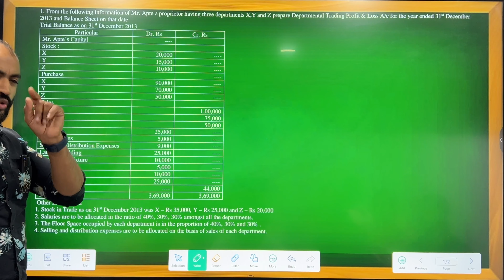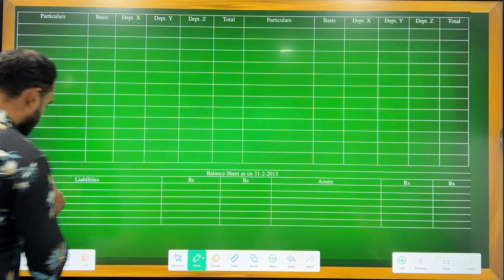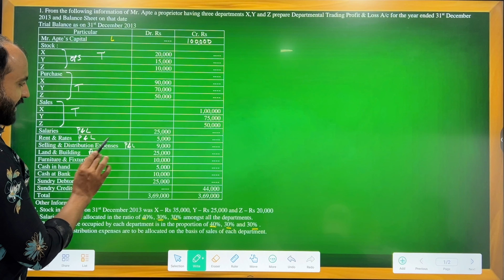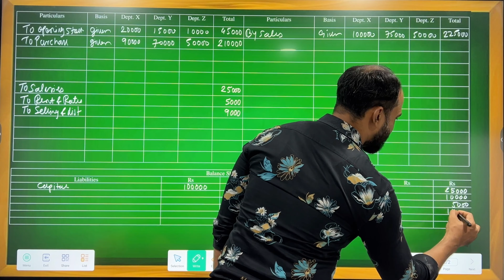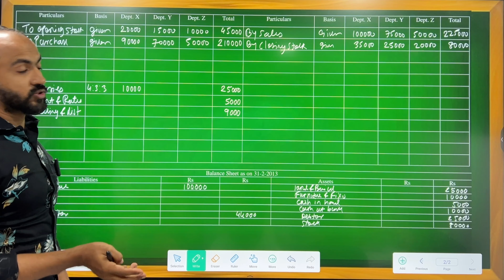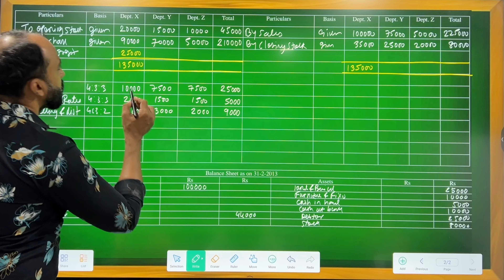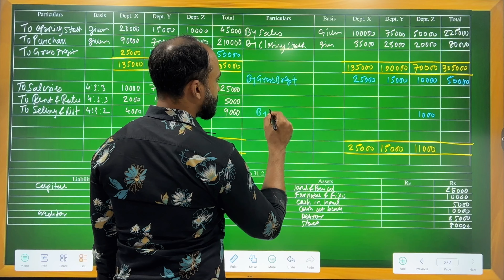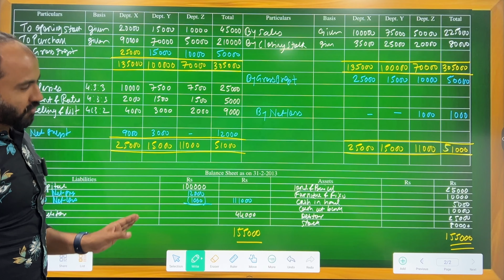#7 FYBAF FYBCOM | Departmental Accounts | Concept | Financial Accounting | siraj shaikh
In this video I have explained the concept of Departmental Accounts and Allocation of Expenses among the departments.
After watching this video you will understand the concept and the idea behind Departmental Accounts.
This is for the students of B.COM, BAF, BBI BBA, IPCC and any other accounting courses which has this chapter in its syllabus.